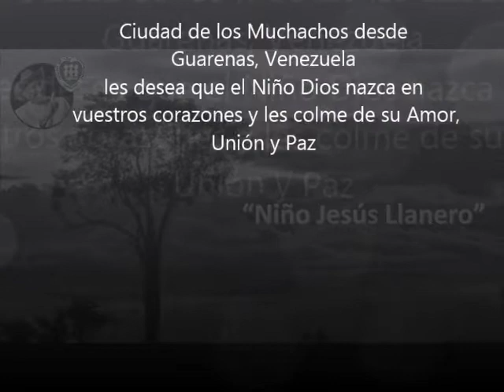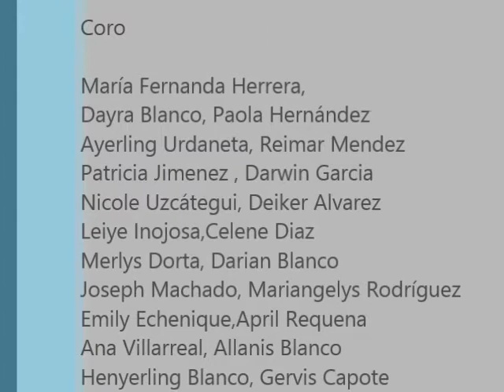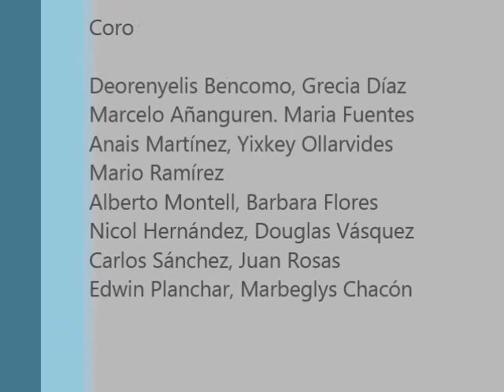II Concierto Navideño de Fe y Alegría 2014. Miranda- Venezuela. Ciudad de los Muchachos.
II Concierto Navideño de Fe y Alegría 2014. Miranda-Venezuela.
Colegio: U.E. “Ciudad de los Muchachos” Fe y Alegría
Participantes: INSTRUMENTOS: Johnny Vargas (órgano); Diego Iriza y Francisco Borrero (tambor); Gabriel Serrano (furro).
SOLISTAS: Michell Uzcátegui; María F.  Méndez; Nicol Hernández; Gabriela Pérez; Leidor Inojosa
CORO: María Fernanda Herrera, Dayra Blanco; Paola Hernández; Ayerling Urdaneta; Reimar Mendez; Patricia Jiménez; Darwin García; Nicole Uzcátegui; Deiker Alvarez; Leiye Inojosa; Celene Diaz.
Docente: Luisa Rosales.
Canción: “Niño Jesús llanero”
Autor: Simón Díaz